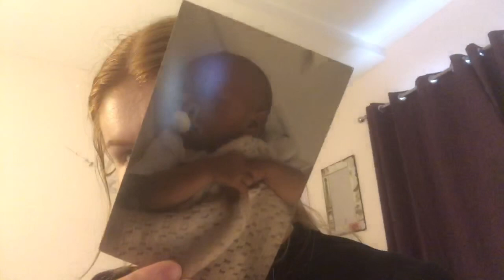Organising baby’s wardrobe | moving house?? | teen mum vlog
Hi guys,
I’m so sorry I haven’t posted I’ve just been enjoying things.
Hoping to now post a lot more so please leave any suggestions down below.
Thank you everyone for the support I’ve been getting!!